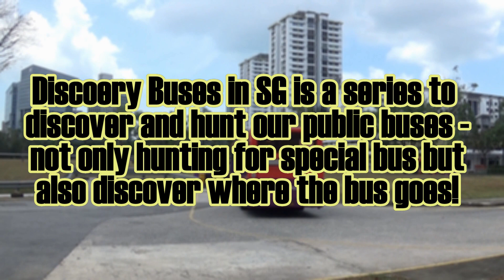Discovery Buses in Singapore! #23 - Point Loop Bus Services!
Thank you for travelling with TIB1234T, Have a nice day! TIB1234T films this week's episode of Discovery Buses in SG where we will be showing you the 4 bus services that is under characterized of Point Loop!
This series, we will be hunting down such special buses & discover some of an amazing place by taking a public bus!